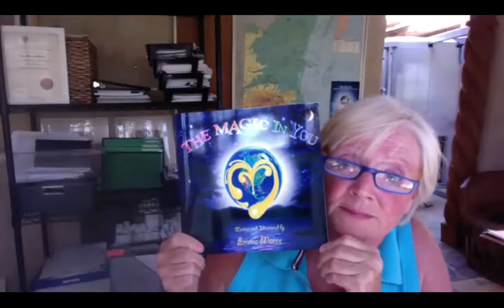What does it mean to you guys?